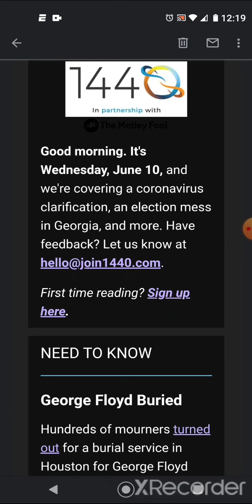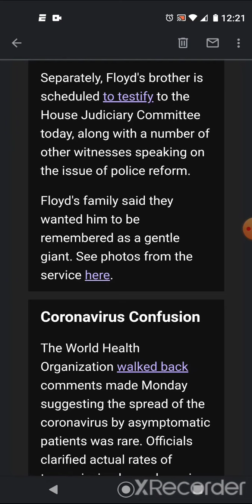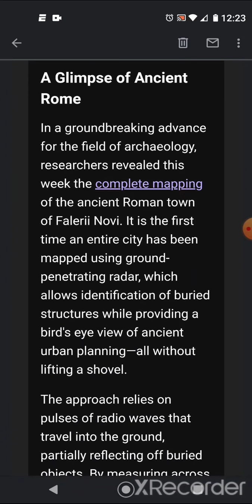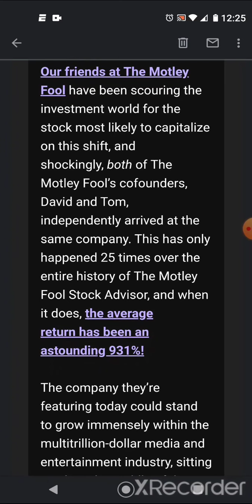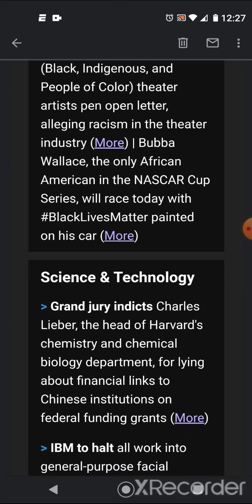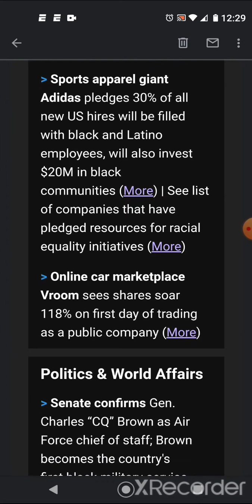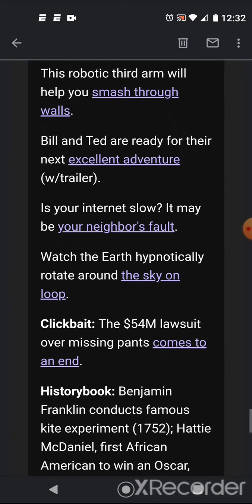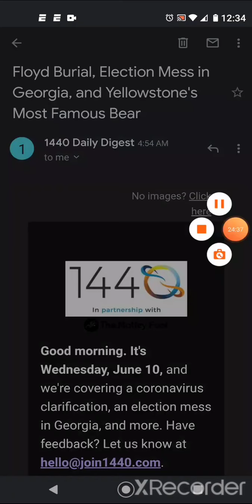Sundry 13.3; Ancient Roman Discovery! WHO